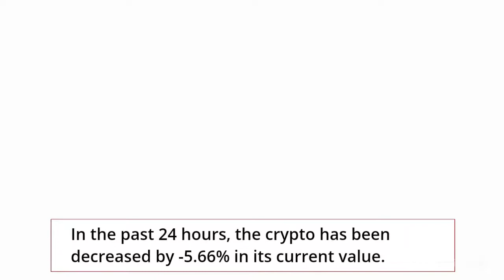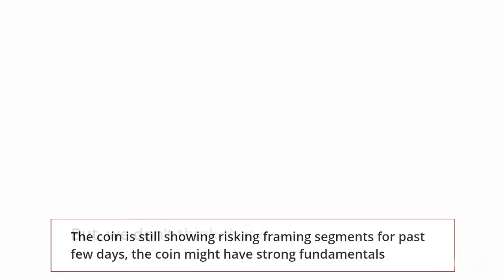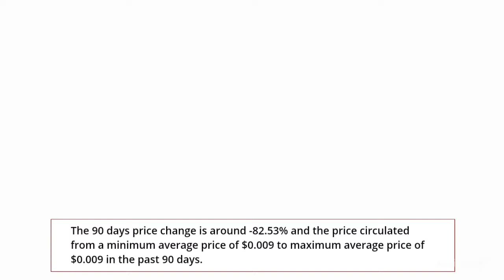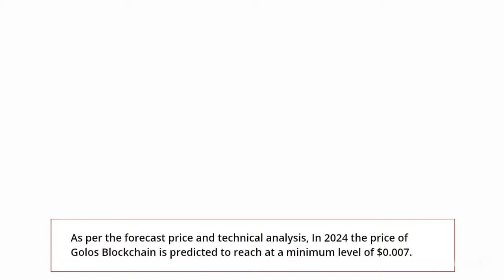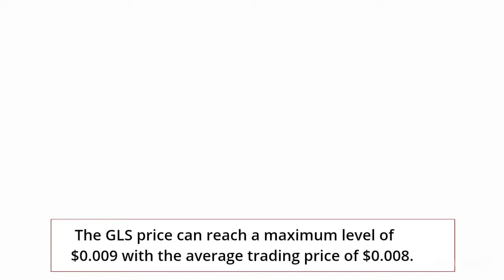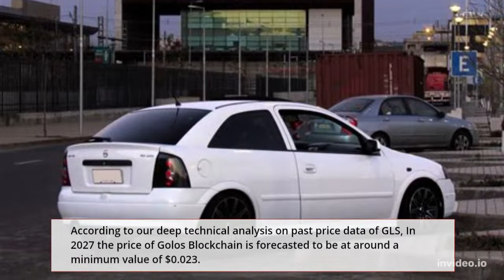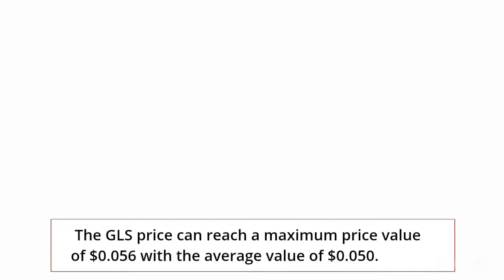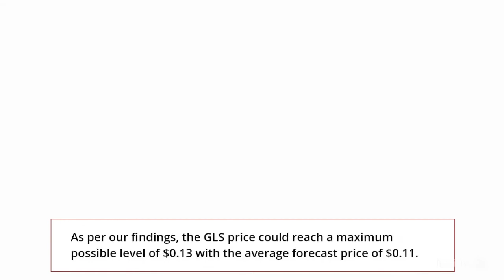Golos Blockchain Price Prediction 2022, 2025, 2030 GLS Price Forecast Cryptocurrency Price Predict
Golos Blockchain Price Prediction 2022, 2025, 2030 | GLS Price Forecast | Cryptocurrency Price Prediction

Golos Blockchain Past Price Analysis
According to the latest data gathered, the current price of Golos Blockchain is $0.002 and GLS is currently ranked # in the entire crypto ecosystem.
 The circulation supply of Golos Blockchain is 303,422,477 with a marketcap of $481,952.
If we compare the current market cap of the GLS with yesterday’s, you can see that the market cap is also down.
Golos Blockchain is facing a hard time getting on board with other crypto coins.
 The GLS is down to almost -9.91% in the last 7 days.
Within the last one month, the price of GLS decreased by -79.119%, eliminating a whopping average sum of $0.006 from its current value.
Golos Blockchain is down by -80.32% with the maximum average price of the coin was around $0.006 and the minimum average price of was around $0.006 in past 4 months.
Golos Blockchain (GLS) Price Prediction/Forecast for 2022, 2023, 2024, 2025 and 2030
Golos Blockchain Price Prediction 2022
According to our deep technical analysis on past price data of GLS, In 2022 the price of Golos Blockchain is predicted to reach at a minimum level of $0.003.
 The GLS price can reach a maximum level of $0.004 with the average trading price of $0.004.
Golos Blockchain Price Prediction 2023
The price of Golos Blockchain is predicted to reach at a minimum level of $0.005 in 2023.
 The Golos Blockchain price can reach a maximum level of $0.006 with the average price of $0.005 throughout 2023.
GLS Price Forecast for 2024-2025
As per the forecast price and technical analysis, In 2024 the price of Golos Blockchain is predicted to reach at a minimum level of $0.007.
 The GLS price can reach a maximum level of $0.009 with the average trading price of $0.008.
The price of 1 Golos Blockchain is expected to reach at a minimum level of $0.011 in 2025.
The GLS price can reach a maximum level of $0.013 with the average price of $0.011 throughout 2025.
Golos Blockchain Price Prediction 2026
Golos Blockchain price is forecast to reach a lowest possible level of $0.015 in 2026.
As per our findings, the GLS price could reach a maximum possible level of $0.019 with the average forecast price of $0.016.
Golos Blockchain Price Prediction 2027
According to our deep technical analysis on past price data of GLS, In 2027 the price of Golos Blockchain is forecasted to be at around a minimum value of $0.023.
The Golos Blockchain price value can reach a maximum of $0.027 with the average trading value of $0.023 in USD.
Golos Blockchain (GLS) Price Prediction 2028
The price of Golos Blockchain is predicted to reach at a minimum value of $0.034 in 2028.
 The Golos Blockchain price could reach a maximum value of $0.039 with the average trading price of $0.034 throughout 2028.
Golos Blockchain Price Prediction/Forecast 2029
As per the forecast and technical analysis, In 2029 the price of Golos Blockchain is expected to reach at a minimum price value of $0.048.
 The GLS price can reach a maximum price value of $0.056 with the average value of $0.050.
Golos Blockchain (GLS) Price Prediction 2030
The price of Golos Blockchain is predicted to reach at a minimum value of $0.073 in 2030.
The Golos Blockchain price could reach a maximum value of $0.086 with the average trading price of $0.075 throughout 2030.
Golos Blockchain Price Prediction 2031
Golos Blockchain price is forecast to reach a lowest possible level of $0.11 in 2031.
As per our findings, the GLS price could reach a maximum possible level of $0.13 with the average forecast price of $0.11.